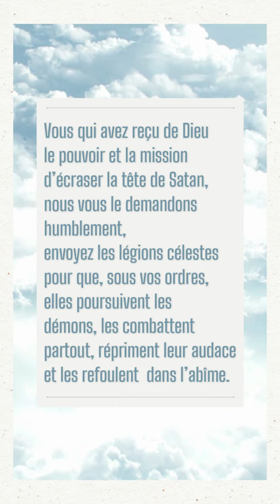CETTE PRIÈRE TERRASSE LES DÉMONS 🙏🔥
En 1863, dans un rayon de clarté divine, le père Louis-Edouard Cestac "crut voir" les ravages inexprimables causés par les démons répandus sur la terre. La Vierge Marie lui confirma cette vision et lui enseigna une supplique pour terrasser les puissances de l’enfer. Cette supplique provient d’une ancienne notice de prière dont l’Imprimatur date de 1912, donc il s’agit de la prière originale.

🔁Tu peux télécharger le pdf de la prière originale ici (l'imprimatur date de 1909 mais elle est identique à celle que je me suis procurée)

▬▬▬▬▬▬▬▬▬▬SI VOUS AVEZ AIME LA VIDEO ▬▬▬▬▬▬▬▬▬▬
✝️ Dites un Ave Maria pour le développement et le succès de la chaîne
👍N’hésitez pas à liker la vidéo et à la partager afin de faire connaître la chaîne

Tout le contenu produit et téléchargé sur cette chaîne YouTube est la propriété de la chaîne "Les enfants de Marie". Les vidéos sont sous « Licence YouTube standard » ce qui implique qu'elles ne peuvent être accessibles qu'à partir de Youtube. Par ailleurs, toute reproduction ou diffusion non autorisée de ce contenu est sujette à une violation des droits d'auteur.